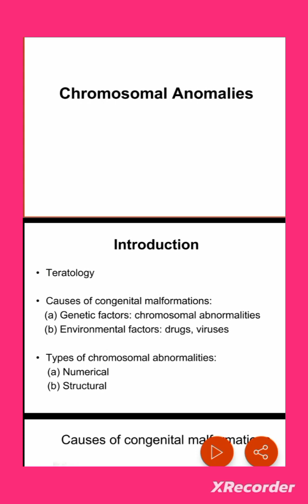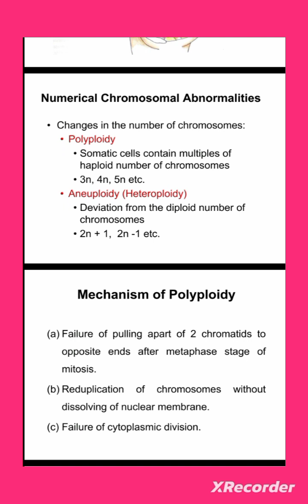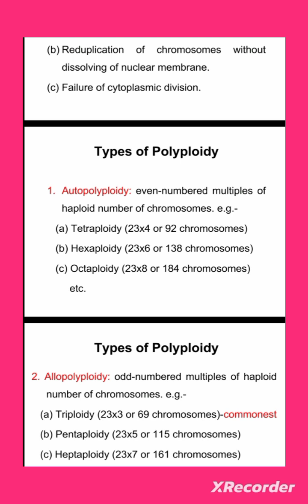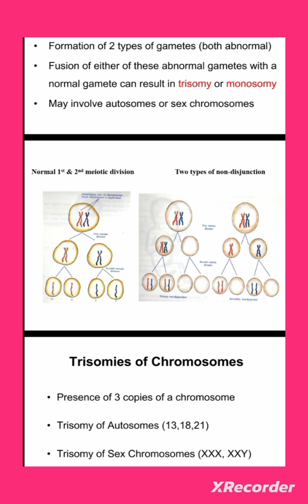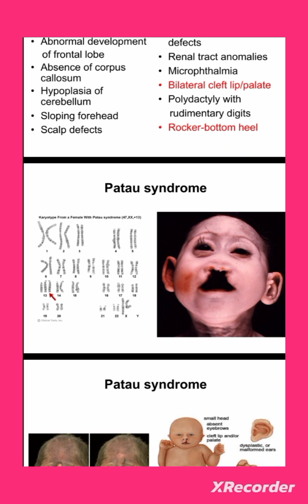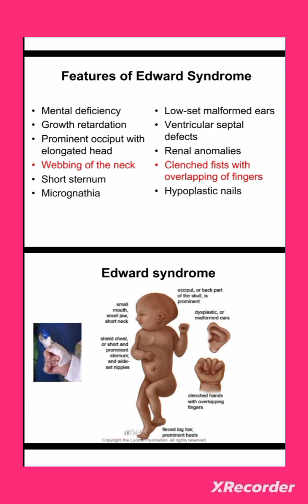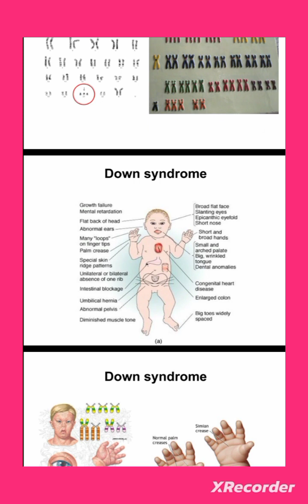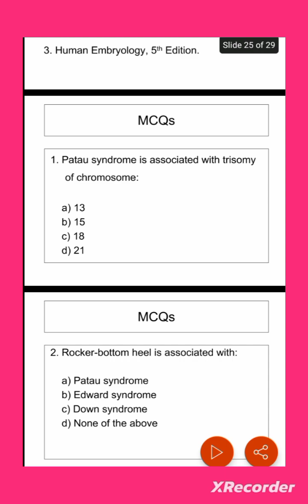Chromosomal Anomalies | Physiotherapy Knowledge